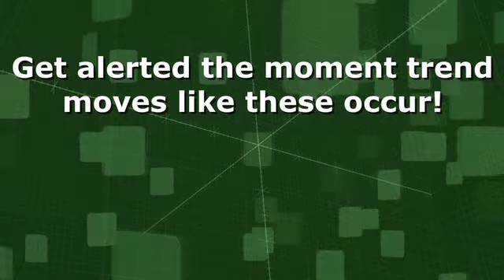SmarTrend Trading Idea: Huron Consulting Group (NYSE:HURN) 10/09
See how Huron Consulting Group (NYSE:HURN) has performed since SmarTrend alerted subscribers to a recent uptrend.